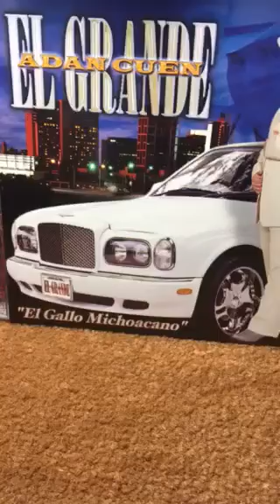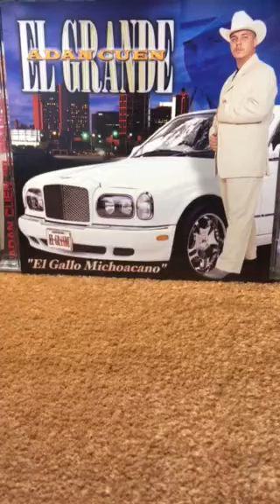(Adan Cuen) Los Hermanos Mata